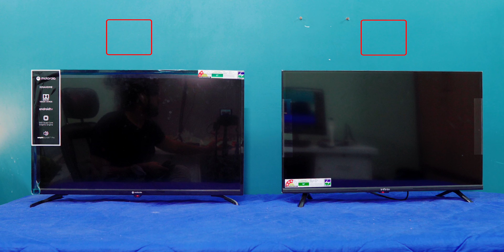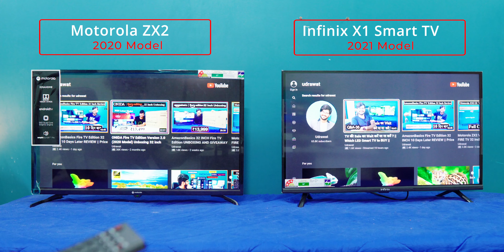MOTOROLA ZX2 TV vs INFINIX X1 Smart TV 32 Inch Full Comparison🔥 in DETAIL || David vs Goliath?🤔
🔥🔥MI QLED 🔥🔥
55 Inch

🔥🔥MI Horizon Edition🔥🔥
43 [Amazon]

🔥🔥Samsung Wondertainment🔥🔥
32 Inch (Non-Voice Search 2020)
32 Inch (Voice Search 2021)
32 Inch (Non Smart 2020)
43 Inch (Full HD)
43 Inch (4K)
55 Inch (4K)

🔥🔥Samsung Frame🔥🔥
55 Inch
50 Inch

🔥🔥Realme 🔥🔥
32 Inch
43 Inch
55 Inch SLED

🔥🔥Motorola ZX2🔥🔥
32 Inch
40 Inch

🔥🔥Motorola Revou🔥🔥
43 Inch
55 Inch

🔥🔥Motorola ZX Pro🔥🔥
43 Inch
55 Inch
50 Inch

🔥Onida Fire TV🔥
Onida Fire tv edition version 2.0 32 Inch [Amazon]
Onida Fire tv edition version 2.0 43 inch [Amazon]

🔥🔥AmazonBasics 🔥🔥
AmazonBasics 32 inch Fire TV Edition HD Ready [Amazon]
AmazonBasics 43 inch Fire TV Edition Full HD [Amazon]
AmazonBasics 43 inch Fire TV Edition 4K [Amazon]
AmazonBasics 55 inch Fire TV Edition 4K [Amazon]
AmazonBasics 50 inch Fire TV Edition 4K [Amazon]

🔥🔥Nokia🔥🔥
43 Inch 4K

🔥🔥Infinix🔥🔥
32 Inch

🔥🔥Compaq🔥🔥
32 Inch